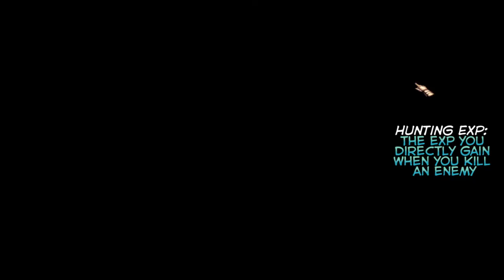Biker Gangs (DFO M. Ranger part: 33)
Bikers in this game range from completely useless to super annoying. And randomly spawning quest enemies suck!

If you enjoyed the video please be sure to LIKE, it's really helpful ^^